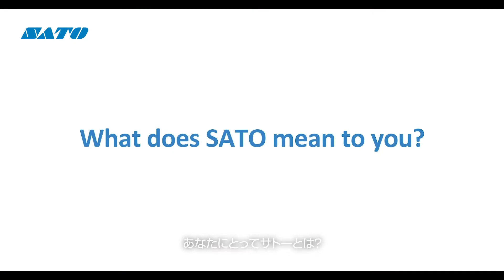サトー80周年記念ムービー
当社の歴史は、1940年に創業者の佐藤 陽が竹製の組立箱を製造したことから始まります。その後、市場ニーズの変化や技術の進歩とともに、当社はおよそ20年ごとにビジネスモデルを変革してきました。時代と社会に合わせて変化を遂げながらも、一貫してこだわり続けているもの—それは、社是「あくなき創造」の精神です。物事を自身の目で見て現場を理解し、日々小さな変化を起こすことを大切にする価値観は、これからも変わることはありません。